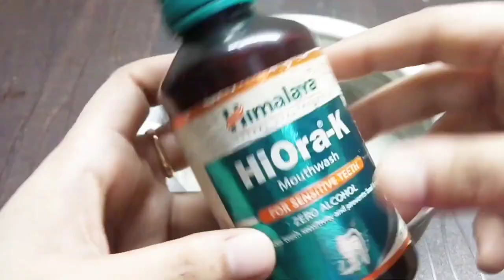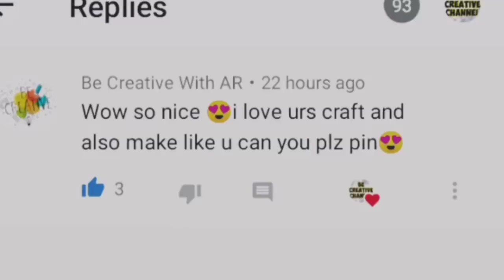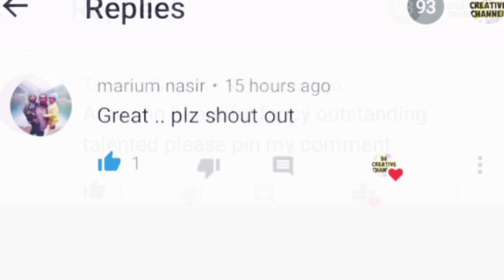Diy Quilling Kit set/how to make quilling kit set at home/quilling combo pack making tutorial/2021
Diy white glue making video tutorial